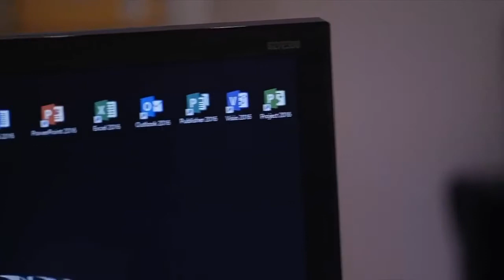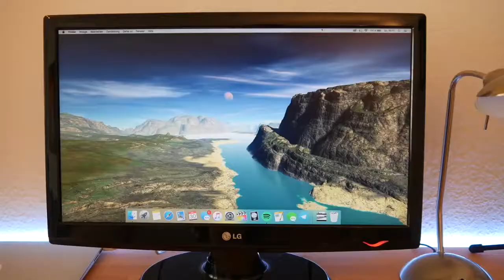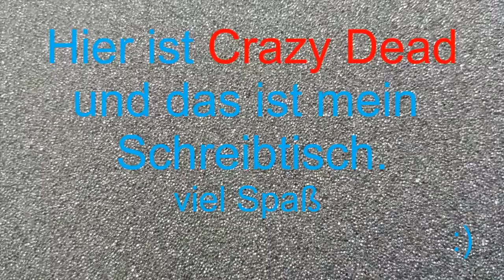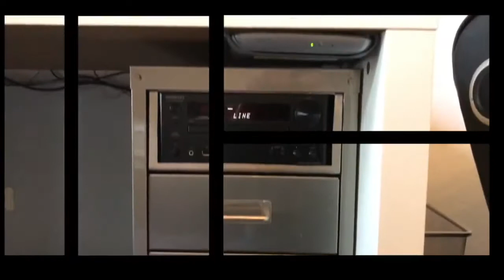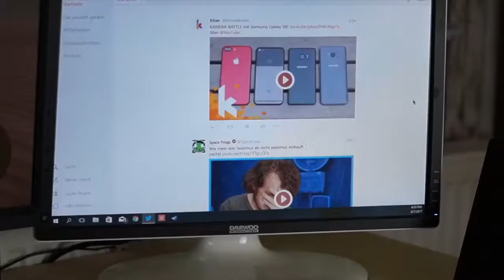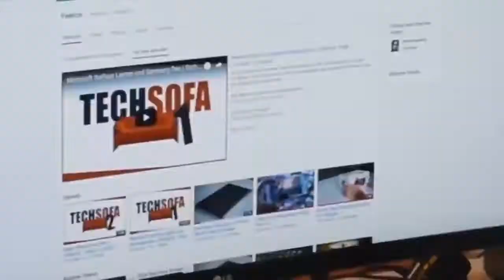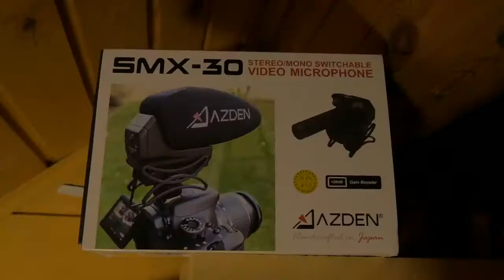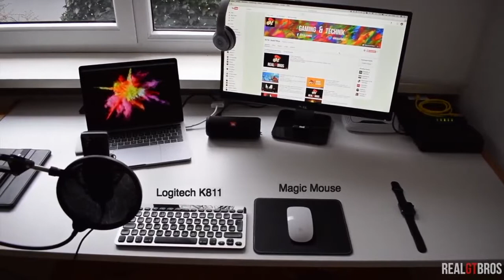Desktop Setup Tour 2017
Wheel: Logitech G29 Desktop Setup Tour 2017